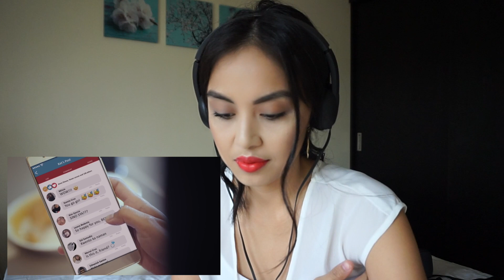KwentongJollibee2018 : Status | Reaction from a young married woman!!